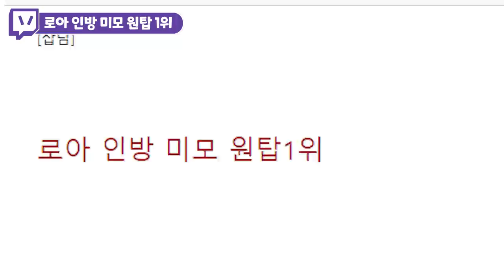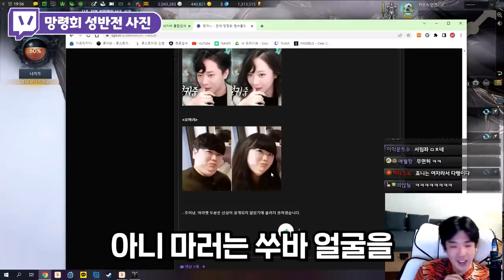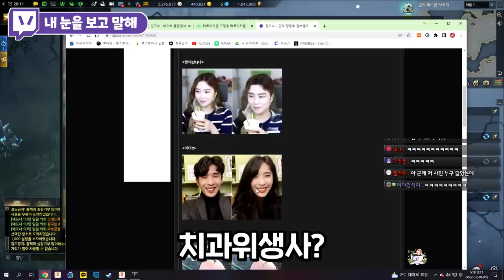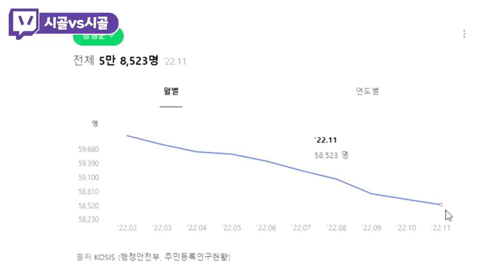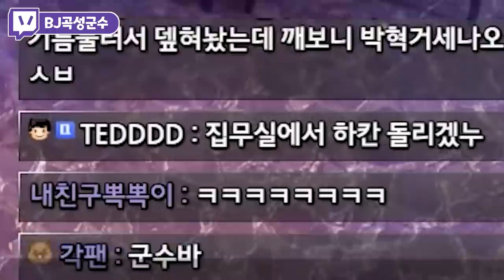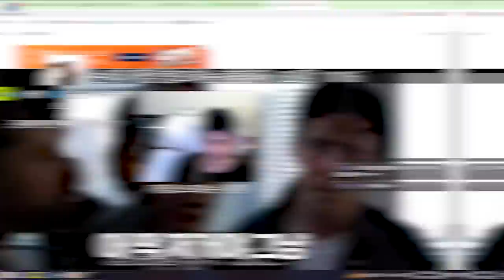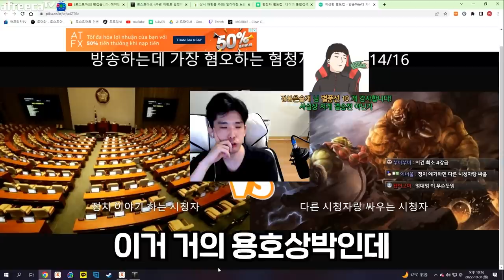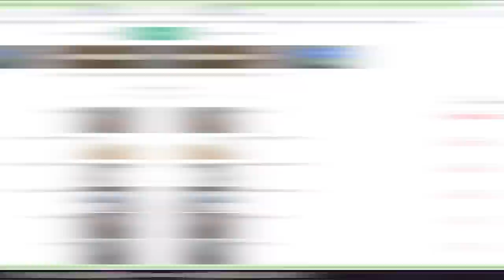예쁘게 봐주셔서 감사합니다